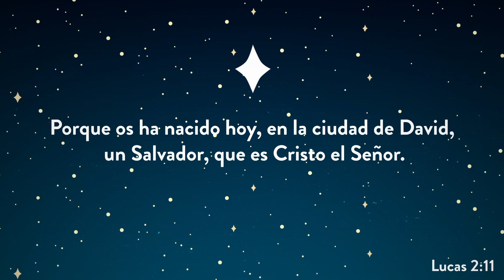Christmas in The Salvation Army - Spanish